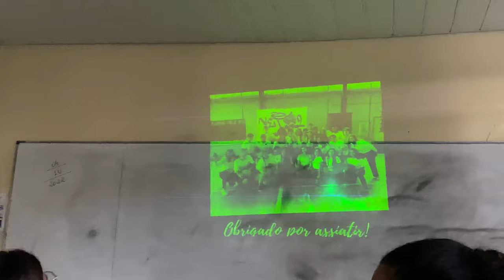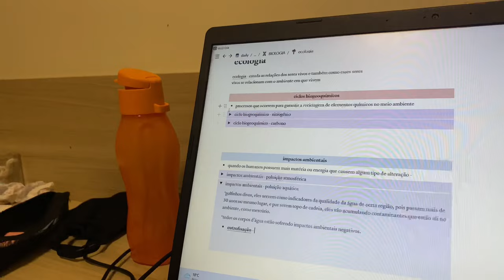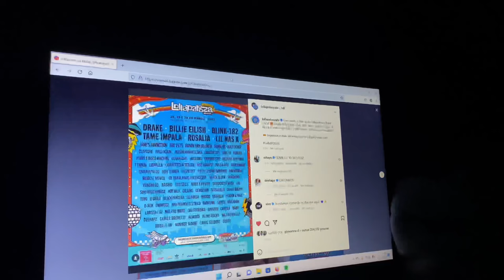vlog | sete unidades de dias na minha vida:) etec jm e queridos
oi, um começo de outubro estranho com gente esquisita.